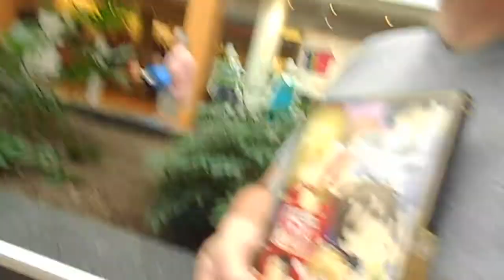I WIN :3 [24TH JULY 2012] [DAY 299]